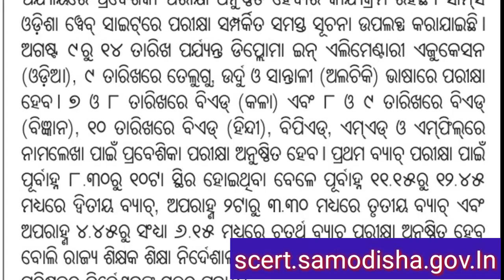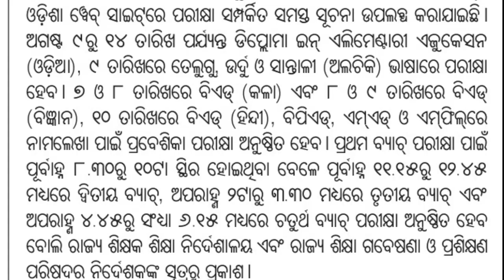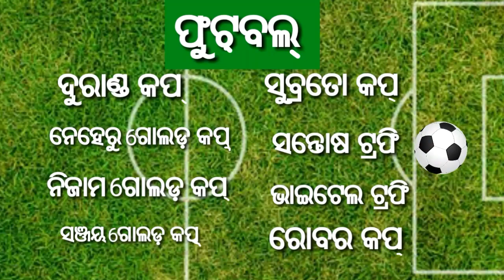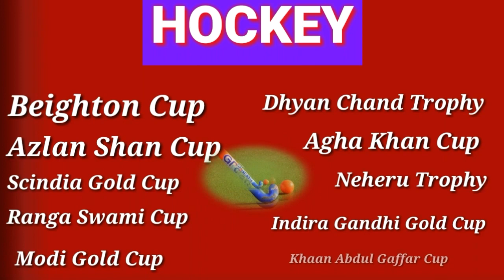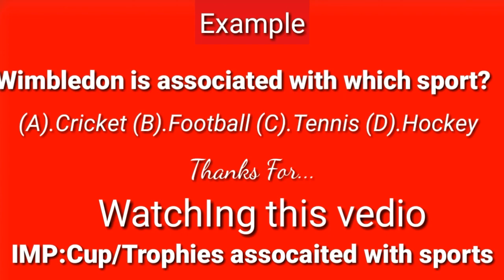odisha c.t b.ed exam date !!odisha c t entrance date !! odisha b ed entrance date publish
ଓଡିଶା ସିଟି  ବିଏଡ଼   ପରୀକ୍ଷା ୭ ଆଉଗଷ୍ଟ ରୁ ଆରମ୍ଭ !
Amlan Nayak